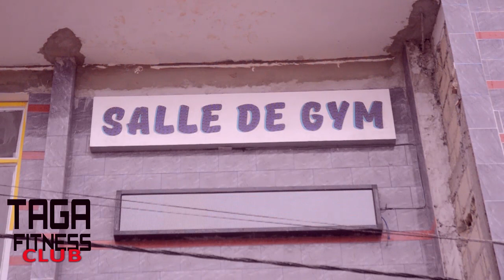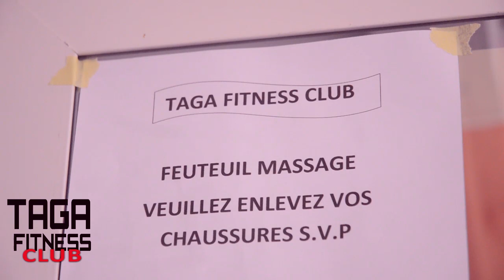TAGA FITNESS à Ngalléle Saint- Louis 77 818 21 51